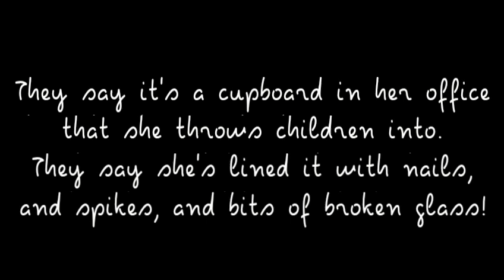Chokey Chant - Matilda The Musical - LYRICS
Hey guys!
I made another lyric video